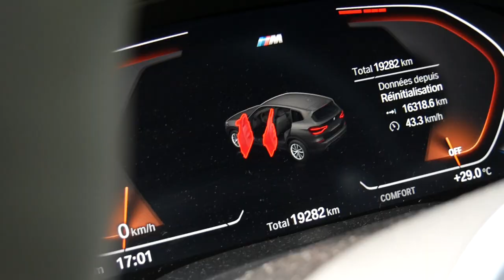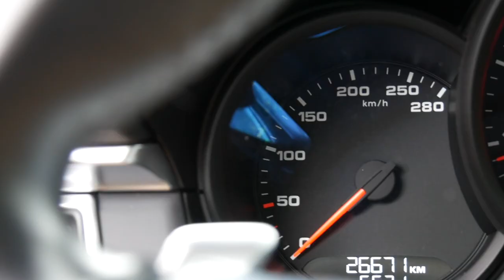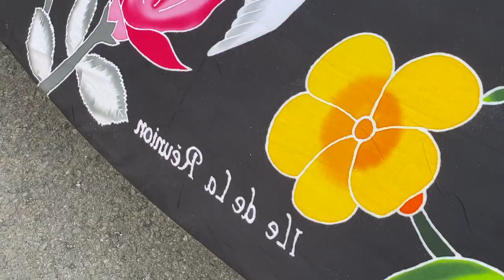Luxury car madness in Reunion Island (more than 1 MILLION €) 💰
Salut les amis, j'ai décidé de vous concocter une petite compilation de toutes les voitures que j'ai filmé depuis le début de l'année (que ce soit en car spotting, chez les concessionnaires ou avec des particuliers).

Contactez-moi sur ma page Instagram @thecarclub.fr pour organiser un shooting photo de votre voiture ! 😊

J'espère que vous allez aimer cette vidéo, merci et à la prochaine ! 👋